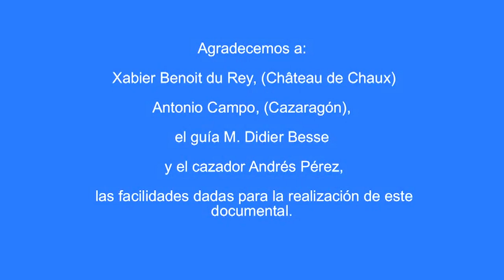Rececho en el castillo de Chaux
La caza en Francia está muy controlada y los cazadores poseen normas éticas y mantienen viejas tradiciones que ponen de manifiesto el respeto por la presa abatida.